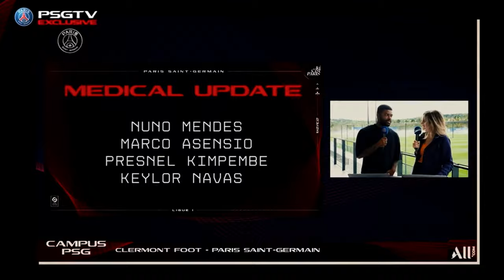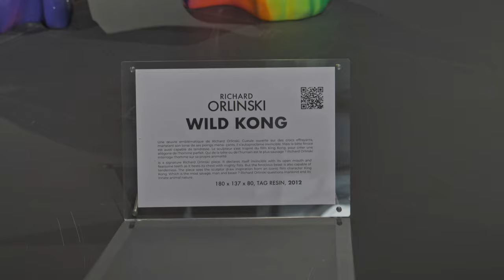Fomos a Paris entrevistar o Nuno Mendes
Bem vindos ao Vlog de Paris!

Neste episódio fomos entrevistar o jogador de futebol Nuno Mendes do PSG.
Fiquem a conhecer o Behind the Scenes do TilliPodcast e um bocadinho da nossa viajem de trabalho a Paris.
Um dos nossos objetivos é arranjar mais aviões em várias localizações, assim como convidados de diferentes nacionalidades.
Espero que gostem deste conteúdo extra que preparamos para vocês.

Um abraço dos irmãos Tilli.